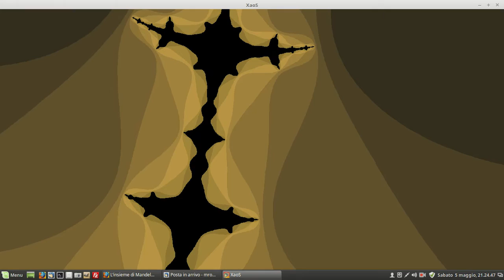frattali 2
insieme di mandelbrot